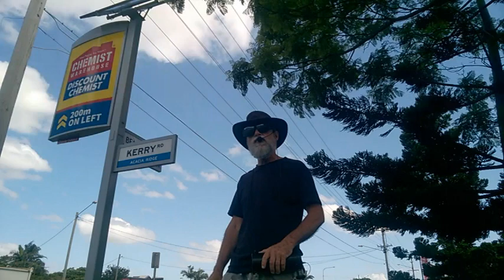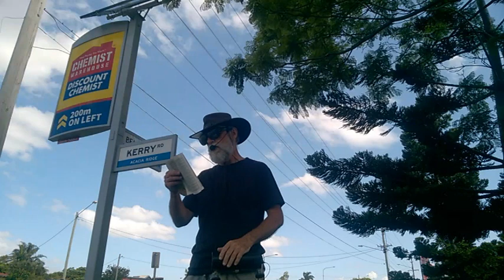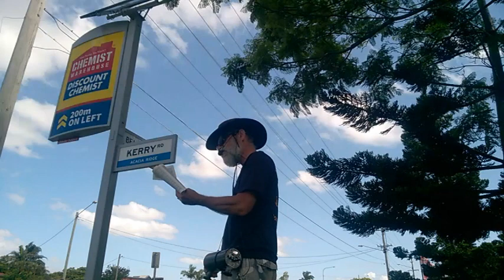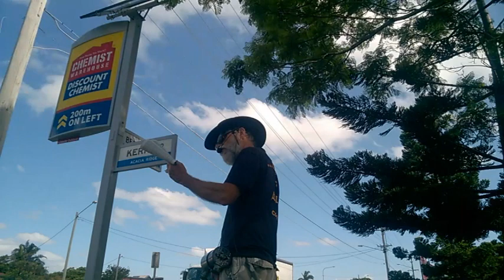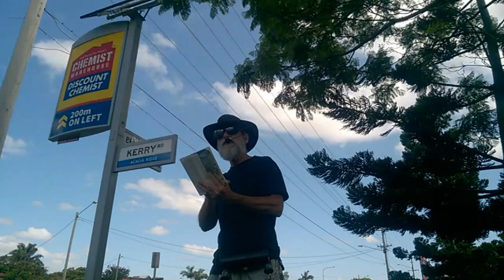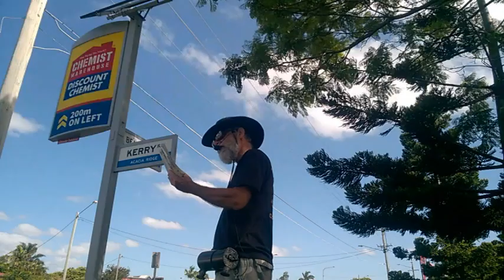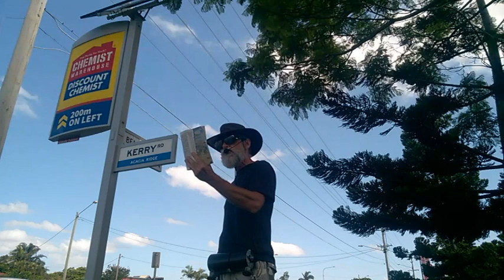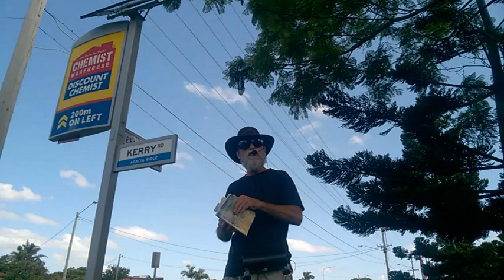That Rock Was Christ (13 - 12 - 21)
That Rock Was Christ